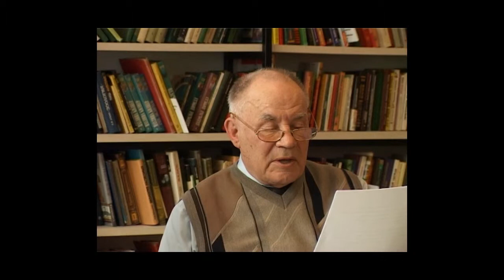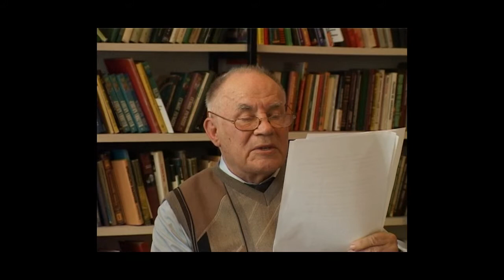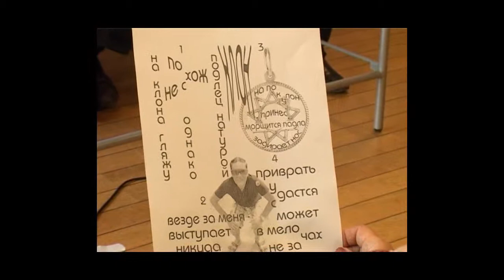Клуб любителей фантастики "ОСТРОВ БЕЛЯЕВА"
Открытие Клуба любителей фантастики "Остров Беляева" 26 апреля 2017 года в Москве в библиотеке им. Ф.М.Достоевского. Клуб учрежден фондом "Новое тысячелетие"
Встречи клуба проходят в библиотеке №18 им. В.А. Жуковского по адресу Москва, Лялин переулок, дом 24/26 в каждую четвертую субботу меяца с 11 до 13 часов. Александр Беляев жил Лялином переулке в доме № 14 в 1925 году. Здесь он написал романы "Человек-амфибия" и "Голова профессора Доуэля".